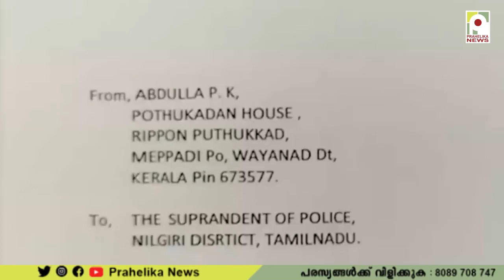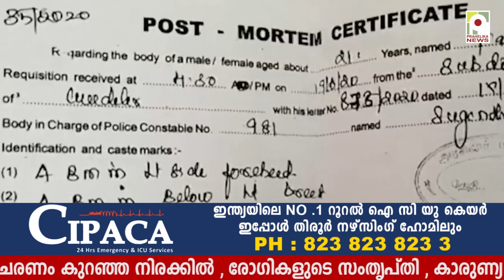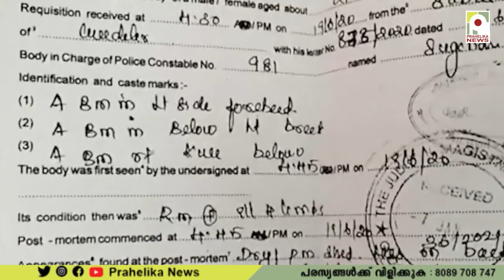ഫർസാനയുടെ മരണം; രണ്ടര വർഷത്തിന് ശേഷം ഭർത്താവ് പിടിയിൽ